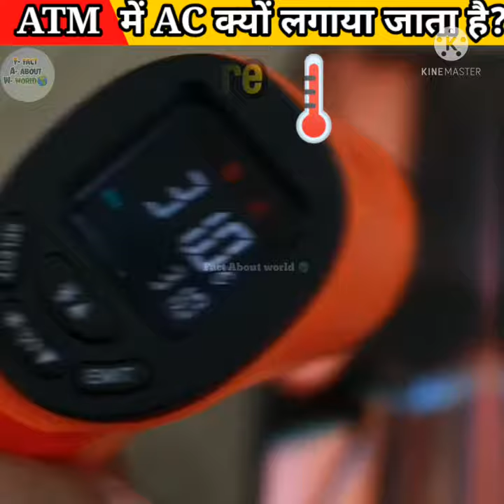तो इस वजह से 🏧ATM मे AC🌬️ लगाया जाता है,why air conditioner in atm room#atmfacts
तो इस वजह से ATM मे AC लगाय जाता है,why air conditioner in atm room.
why air conditioner in atm room,atm mein ac kayu hota hein,why ac in atm room,fact about atm machine.
agar aapko yah lagta hai ki ATM mein AC paise nikaalne Wale logon ke liye hota hai to aap bilkul galat ho darasal ATM mein aisi isiliye hota hai ki ATM machine ka temperature normal rah saken yadi ATM machine ka temperature high Ho Gaya to to ATM machine theek tarah se Kam nahin Karega, इस वजह से ATM मे AC लगाय जाता है,
              thanku watch this video🥰